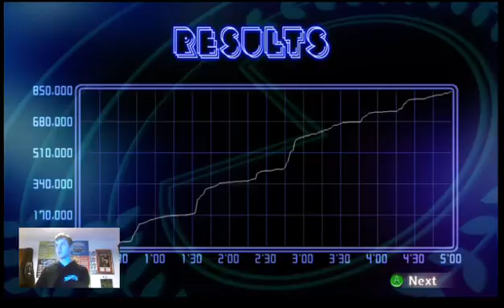PACMAN CHAMPIONSHIP EDITION SPORTS RELIEF 2016